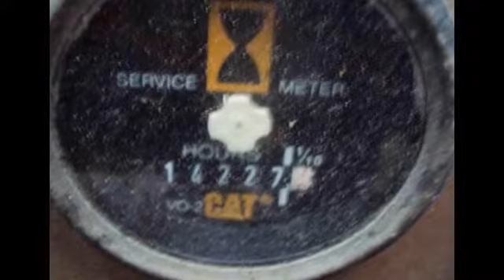pictures for caterpillar 966f wheel loader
used cat 966f wheel front loader